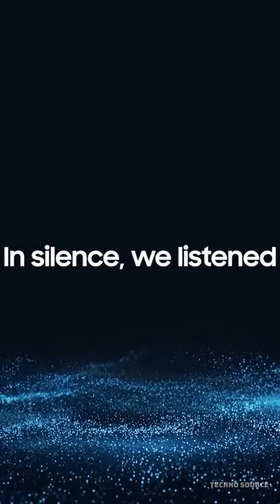Exynos 2600 First Look: Is Samsung Back on Top?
Is Samsung finally ready to fix their biggest problem? In this video, we break down the official teaser for the new Samsung Exynos 2600, the company's first-ever mobile processor built on 2nm technology. Samsung has broken its silence with a bold new campaign claiming, "In silence, we listened," directly addressing the controversies around Exynos overheating and battery life issues.

We discuss what this new "refined at the core" architecture means for the upcoming Samsung Galaxy S26 series and whether Samsung Foundry's shift to 2nm can finally deliver the performance and efficiency fans have been waiting for. Is this the comeback of the year, or just more marketing hype?

In this video, we cover:

    🔷Details on the official Exynos 2600 teaser and what it reveals.
    🔷The significance of Samsung’s 2nm chip technology.
    🔷How Samsung plans to solve overheating and performance issues.
    🔷Galaxy S26 release date rumors and what to expect in February 2026.

●Samsung Galaxy S25 Ultra US
●SAMSUNG Galaxy S25 Edge Unlocked
●Apple iPhone 16 Pro Max US Unlocked
●Google Pixel 10 Pro - Unlocked
●Google Pixel 10 Pro Fold - Unlocked
●Samsung Galaxy Z Fold 7 Unlocked

⭕.Gaming Consoles.⭕
●PlayStation 5 Console
●PlayStation 5 Pro Console
●Nintendo Switch 2 + Mario Kart World Bundle
●PS5 DualSense Wireless Controller
●Nintendo Switch™ 2 Pro Controller

⭕.Game Offers.⭕
●Astro Bot PS5
●Demon’s Souls – PlayStation 5
●NBA 2K25 - PlayStation 5
●Silent Hill 2 (PS5)
●Resident Evil 4 - PS5
●Assassin’s Creed Shadows
●The Last of Us Part II - PS4